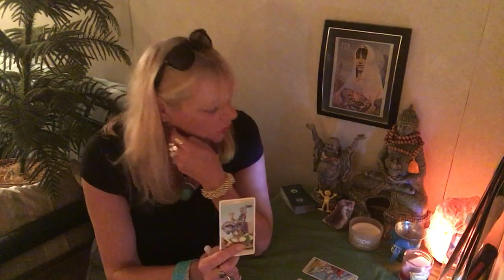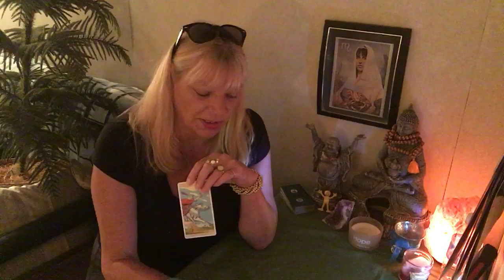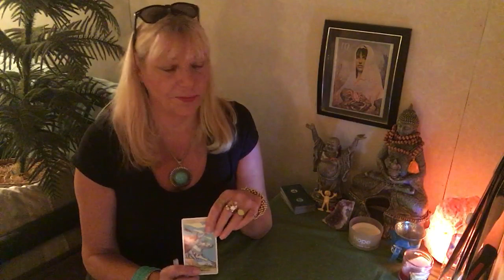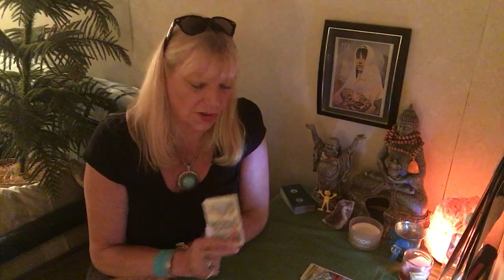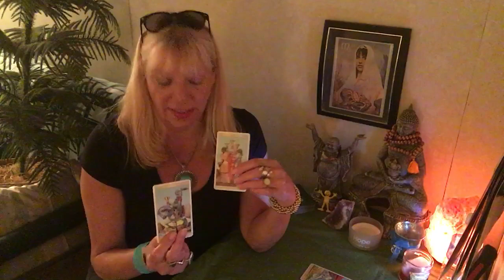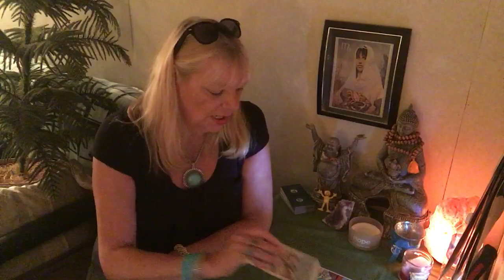SCORPIO. Someone is rushing in with an offer, humm Choices.WEEKLY TAROT FORECAST AUG.20-26